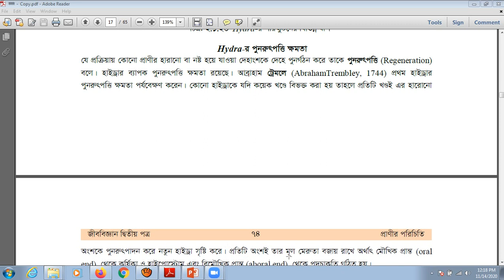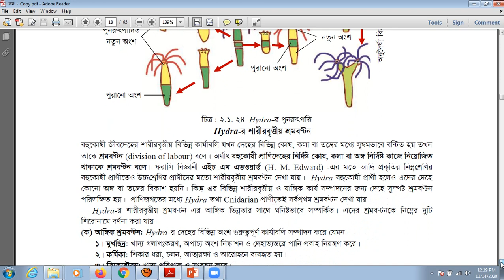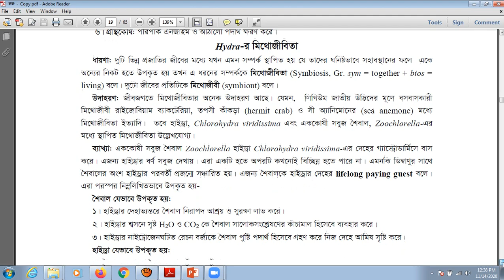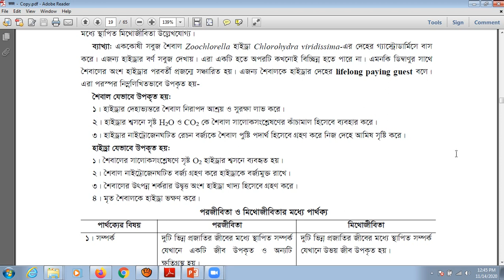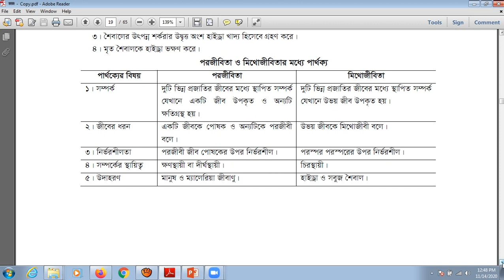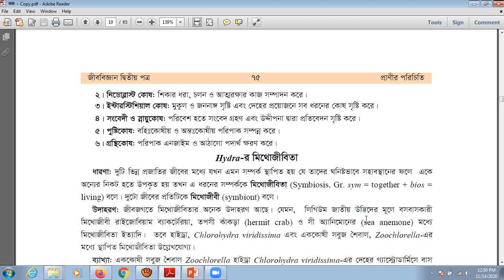লেকচার নং-৮,অধ্যায় -২, একাদশ শ্রেণি ,জীববিজ্ঞান দ্বিতীয় পত্র,(হাইড্রার মিথোজীবিতা) গ্রুপ-S2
হাইড্রার মিথোজীবিতা